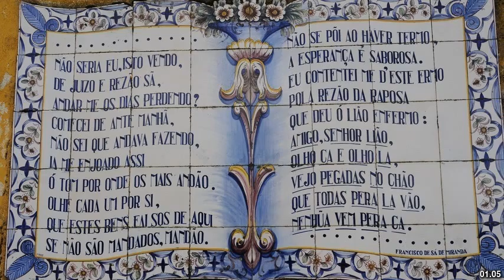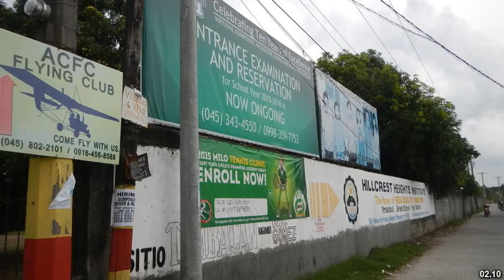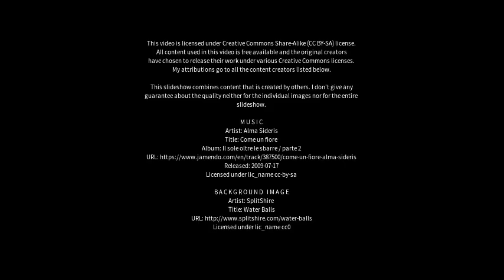Best places to visit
Best places to visit - Francisco Sá (Brazil) Best places to visit - Slideshows from all over the world - City trips, nature pictures, etc.